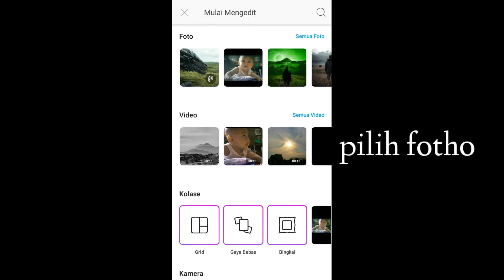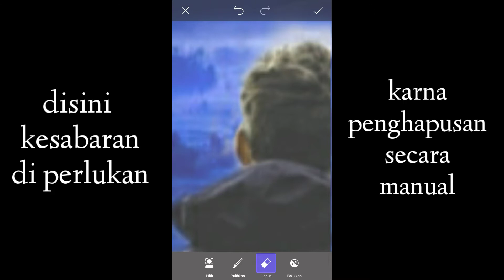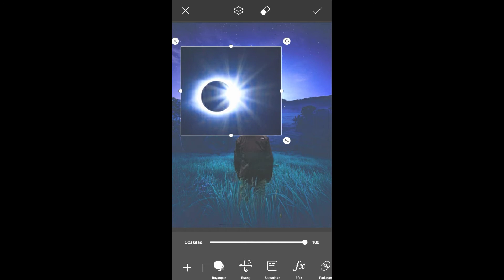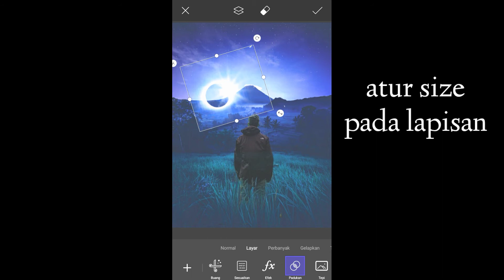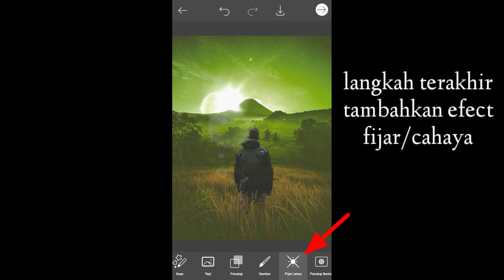Tutorial PicsArt editing - manipulasi editing foto - painting picsart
hallo gang's..
berjumpa kembali di Tutorial PicsArt editing - manipulasi editing foto - painting picsart..
untuk menghasilkan foto yang lebih menarik tentu tidaklah sulit dan sangat mudah hanya dengan aplikasi picsart painting tapi perlu kesabaran dan kreatif juga..

tonton juga video cara mudah tutorial editing video lainnya..